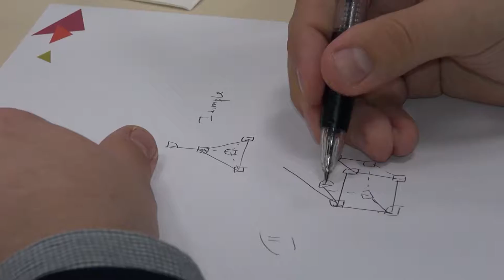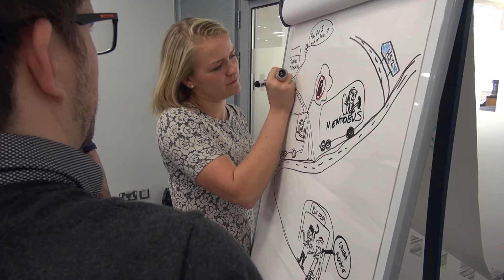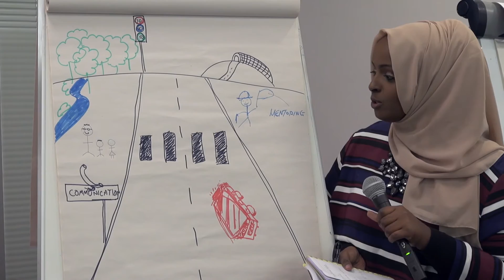CH2M Graduate Development Conference, UK - October 2016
In October 2016 the third annual CH2M Graduate Development Programme Conference took place at Aston University in Birmingham. The conference is an opportunity for CH2M graduates from different UK offices to get to know each other, develop their skills and meet senior employees and ask them questions about their careers.